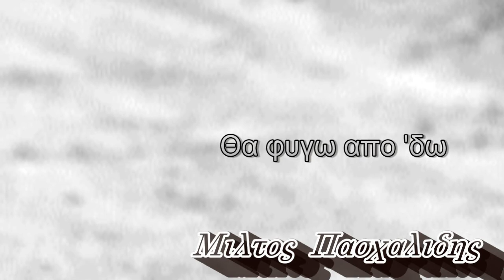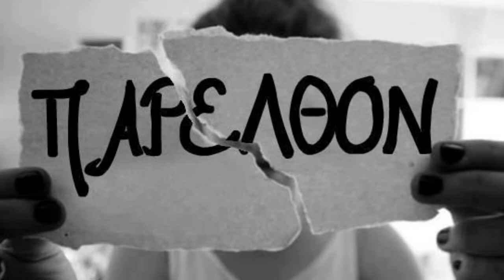Θα φυγω απο ΄δω ♪♫♪ Μ. Πασχαλιδης ♪♫♪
Στίχοι - μουσική Νίκος Τσούκας

Δεν με νοιάζουν πια των άλλων οι ματιές ούτε το τι θα πούνε,
ούτε να καταλάβουν τι περνάω, ούτε να μου σταθούνε,
κι όσα ο χρόνος ξέβαψε σαν τη δική σου αγάπη,
δεν θέλω πια να σκέφτομαι, δεν θέλω να ξανάρθεις,

Εγώ θα φύγω από 'δω κι όλα θα τα ξεγράψω,
μ' ένα τραγούδι θα μιλώ τις νύχτες μου θα ξελογιάζω,
τα όνειρα που νόθεψες απ' την αρχή θα φτιάξω,
δεν ψάχνω άλλοθι να βρω το πλοίο για να χάσω.

Όσα φεγγάρια είδαμε στα δύο είναι κομμένα,
εσύ αλλού τα διεκδικείς κι εγώ τάχω χαμένα.